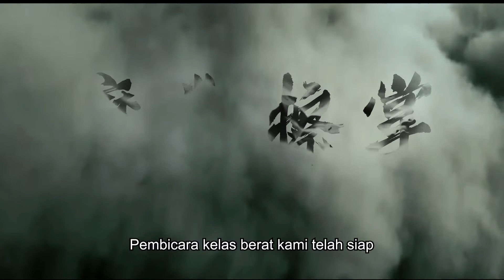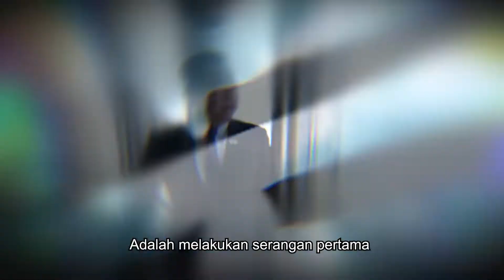“Seminar Pelatihan Kepemimpinan – Rencana Pertempuran 2” Kuartal Ke-4 Tahun 2022 (Teaser)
“Seminar Pelatihan Kepemimpinan - Rencana Pertempuran 2” RIWAY International kuartal ke-4 tahun 2022 akan segera hadir; 6 pembicara berpengaruh akan mempersembahkan seminar pelatihan unik yang memungkinkan Anda meningkatkan daya saing Anda. Pada tanggal 10 November 2022, mari kita peroleh pengetahuan yang berharga dalam "Rencana Pertempuran 2"; sampai jumpa di Impact Challenger di Bangkok, Thailand.